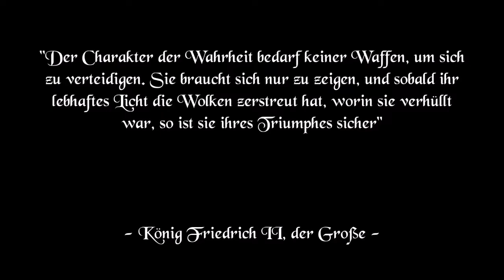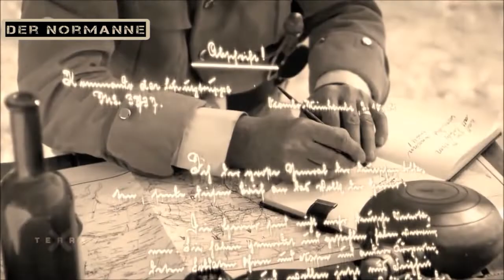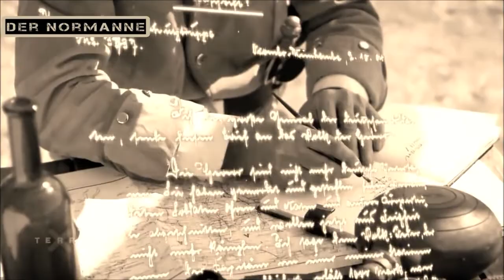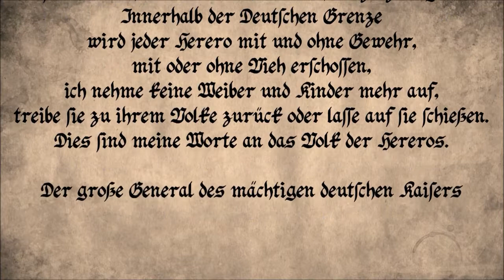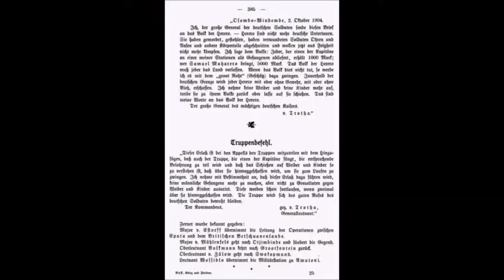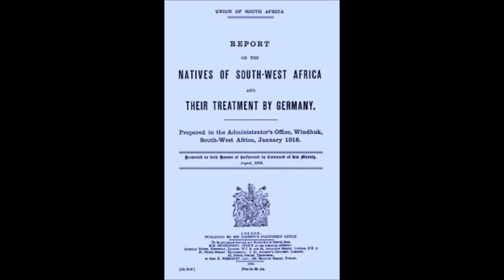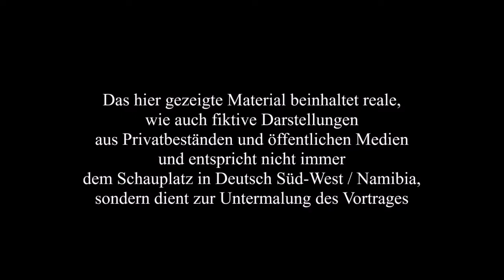Der Herero Aufstand in Deutsch Süd-West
Als „Hereroaufstand“ werden mehrere etwa zeitgleiche
Aktionen einiger marodierender schwarzer Banden im Gebiet
von Deutsch Südwest bezeichnet, die dem Herero
und Hottentottenkriege 1904 vier bis 1907 sieben voraus gingen.
Die Schutztruppe, gemeinsam mit Marine Infanteristen eines Seebataillons,
verfolgte, zusammen mit einem Stamm der Nama, Gewalttäter,
um sie für vorherigen Mord und Plünderung zur Rechenschaft zu ziehen.
Aus deutscher Sicht eine Strafexpedition.
Da es keine gesicherten Beweise zur Population der Nams und Hereros gibt, kann ein "Völkermord" lediglich ein Glaubensbekenntnis sein und keine gesicherte Tatsache.
Hauptquelle zum Kampfgeschehen ist bis heute die Berichtsammlung des deutschen Generalstabs in Berlin aus dem Jahr 1906.